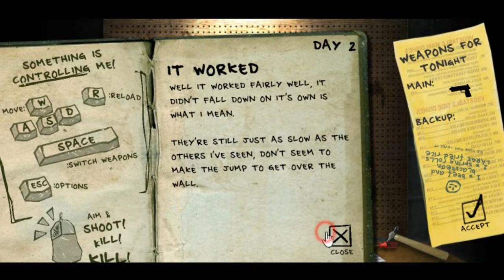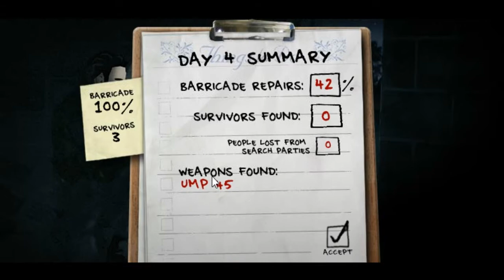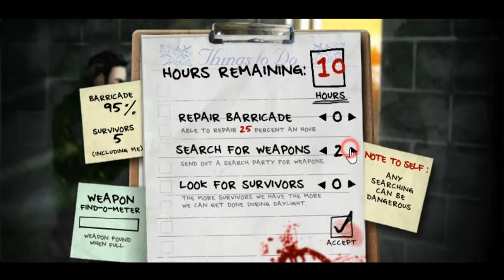The Last Stand Walkthrough part 1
a outbreak occurs and a virus infects many animals and people turning them into zombies ! a man by the name of jack struggles with survival and tries to search for other survivors, weaponry , and keeping his only barricade intact !